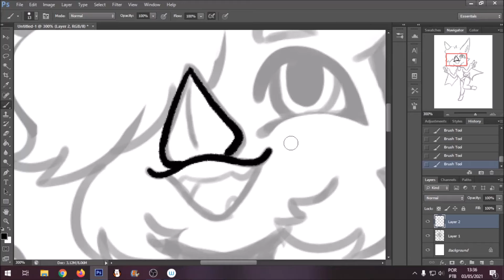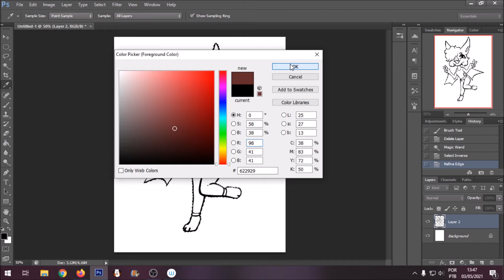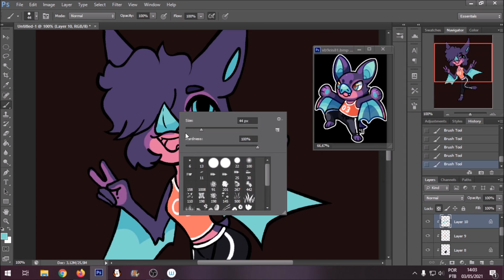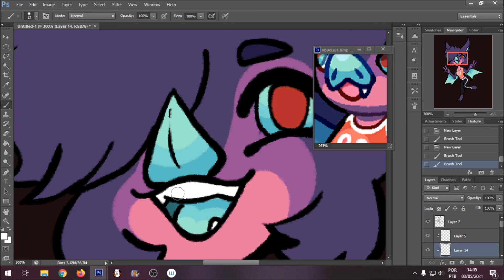(OC)Speedpaint - Aki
She's pretty~

SONG -

OBS Studio

Thanks :v